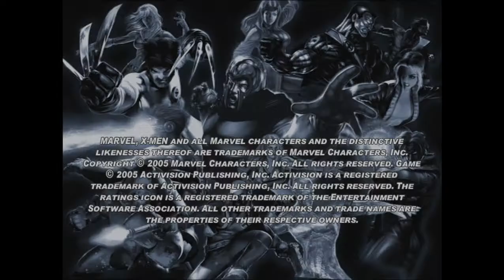RickyRockstarTNS Live Stream - X-Men Legends II (PS2)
Just pure gaming footage with no mic or camera. Text commentary only.